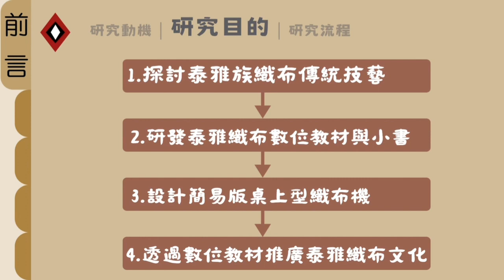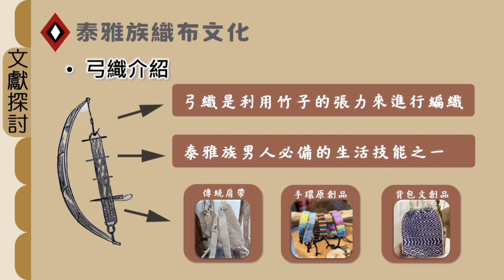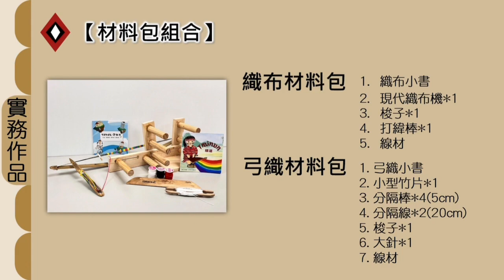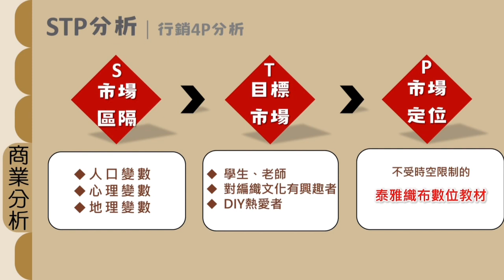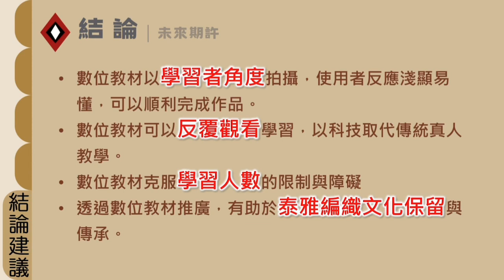113-14【商業與管理群－專題組第1名】Tminun織道-泰雅織布數位教材與技藝推廣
競賽群組別：商業與管理群－專題組
學校名稱：國立羅東高級商業職業學校
指導老師：朱慧真
獲獎學生：江佑萱、江于文、陳永芯、謝暄綾
作品名稱：Tminun織道-泰雅織布數位教材與技藝推廣